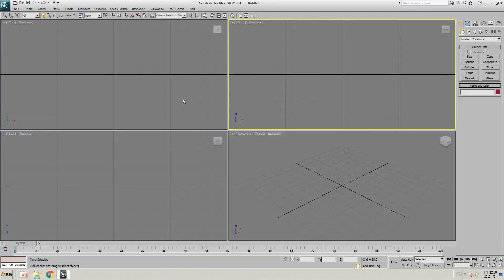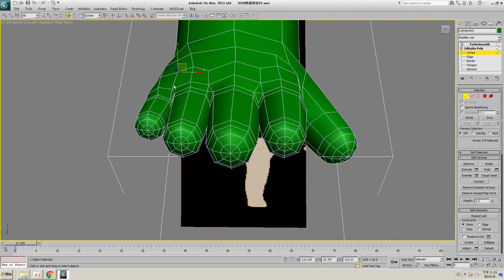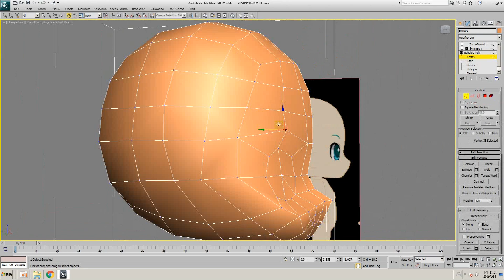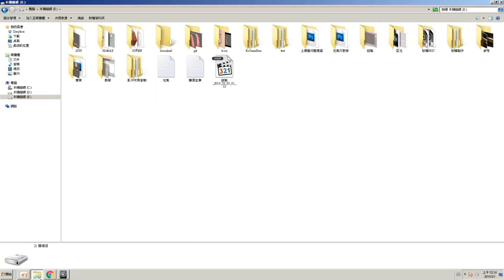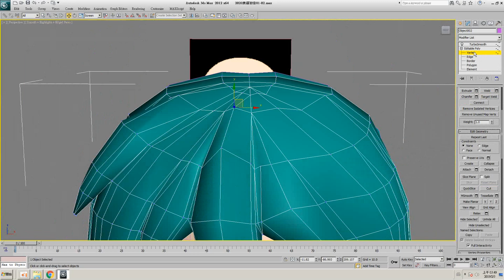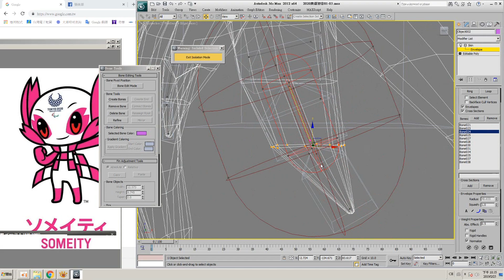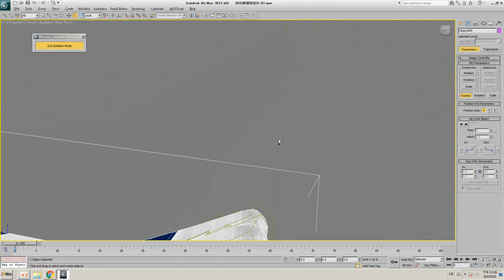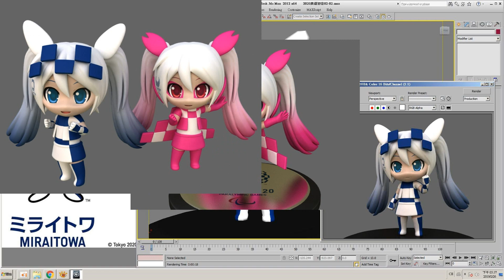[元氣JY]3D公仔-2020奧運初音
這次做教學的同時進行2020奧運X初音
所以從0開始了這次製作
怕教學時間太久所以就沒有去細部調整